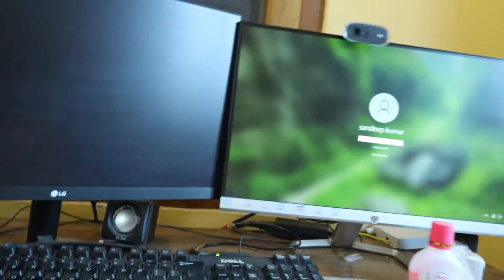Thand 🥶 Aa Gayi Hai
Vlog- 110

My Vlogging Setup-  Best Buy Link

☛Use Mic Rode